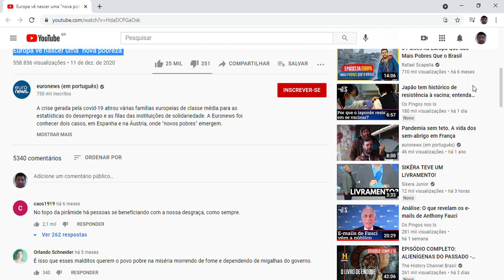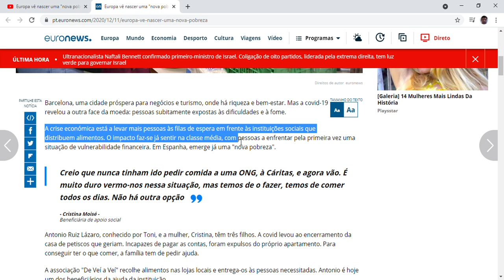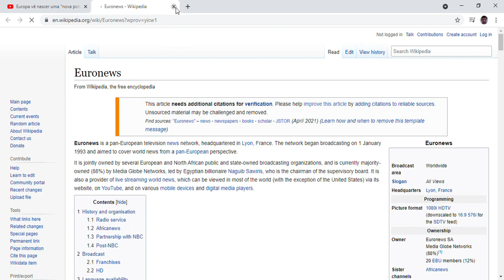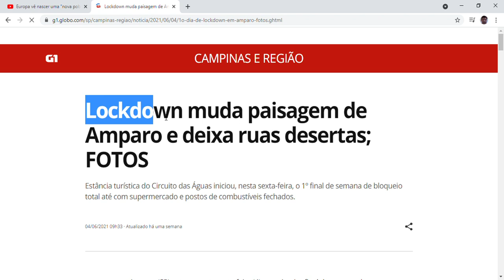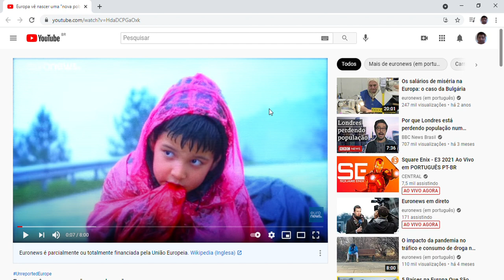COVID-19 - O poblema é votar em políticos do mal.